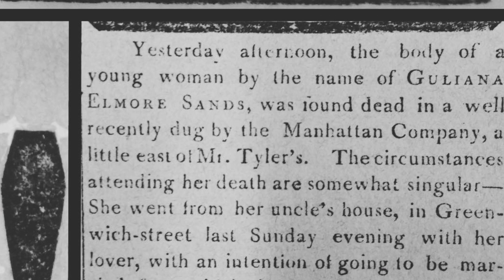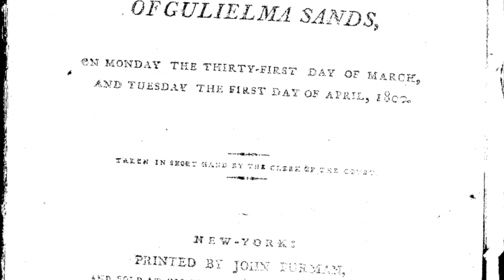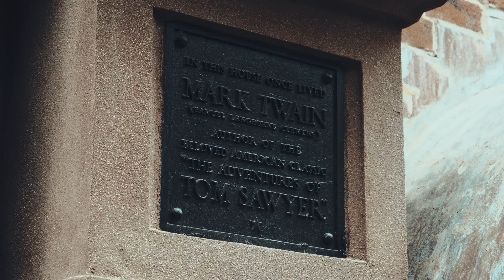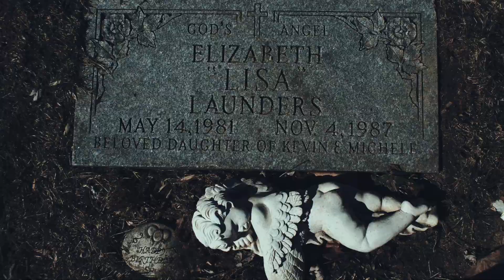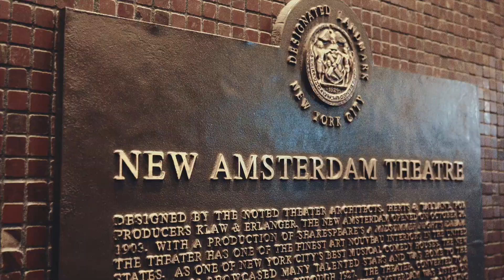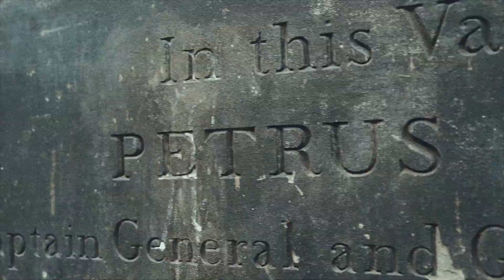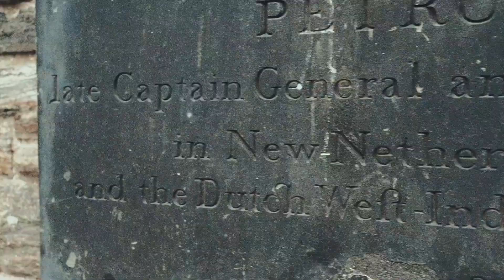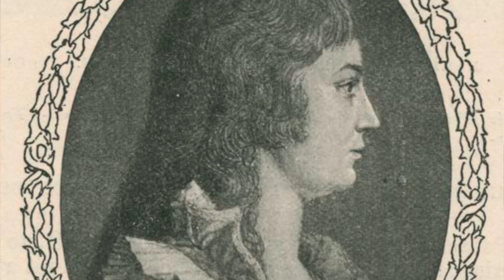NYC's 7 Most Haunted Locations | Ghosts and paranormal occurrences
In the city that never sleeps, there are haunted places in NYC whose inhabitants might keep you up at night. From historic haunted houses to long-time taverns, today I'm going to share seven freaky places with you. Fact or fiction, these personas of paranormal activity will put you on high alert if you’re brave enough to pay a visit or take a ghost tour.